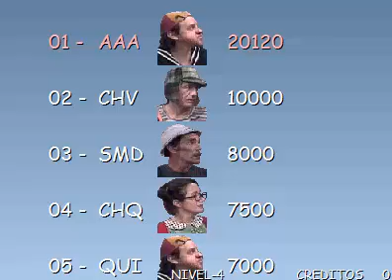STREET CHAVES 15 QUICO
QUICO
Andy Bogard (Fatal Fury / The King Of Fighters 94)

Street Chaves é um jogo de luta independente para Windows, criado pela equipe Cyber Gamba, com os pesonagens do seriado mexicano Chaves no estilo de jogos de luta consagrados como Street Fighter, Art of Fighting, Darkstalkers e The King of Fighters, de empresas como CAPCOM e SNK. Foi criado em 2003 pela equipe CyberGamba, o jogo está atualmente na versão 1.5A1 .
Para baixar o jogo street chaves clique no link abaixo